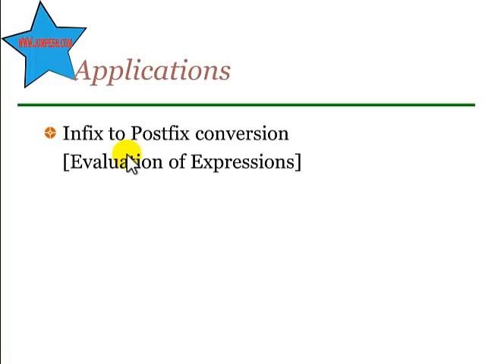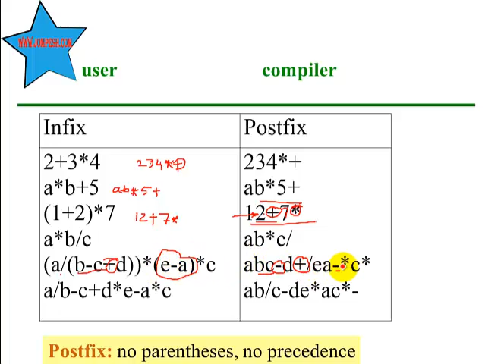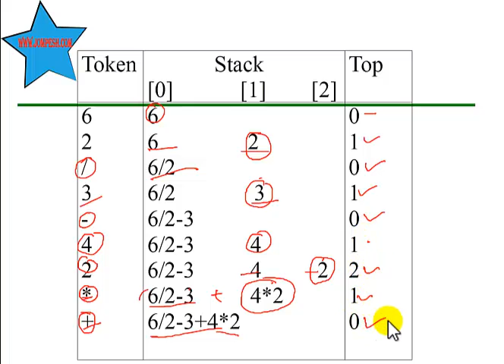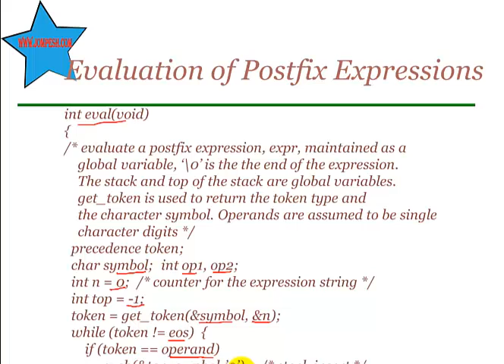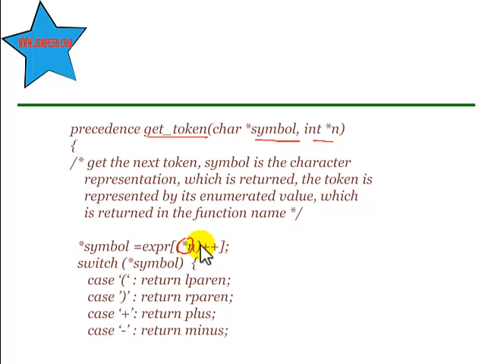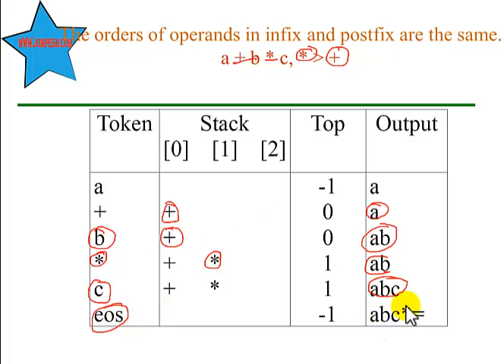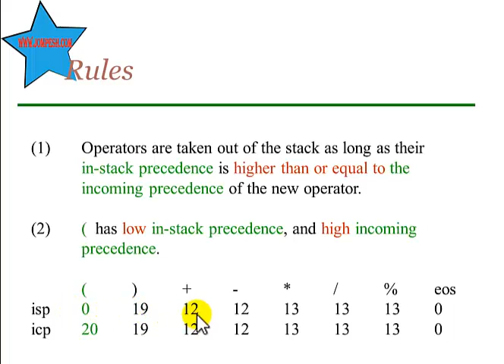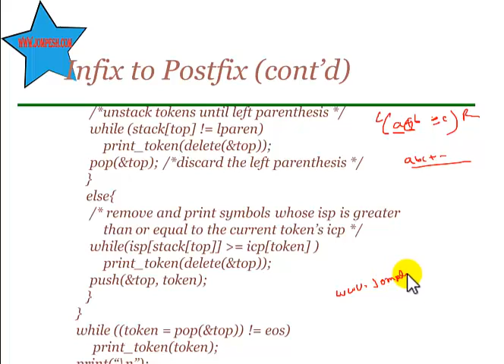ডেটা স্ট্রাকচার: ইনফিক্স এবং পোস্টফিক্স শেখার সেরা উপায়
এই ভিডিওতে ডেটা স্ট্রাকচারের ইনফিক্স এবং পোস্টফিক্স নিয়ে বিস্তারিত আলোচনা করা হয়েছে। যারা বাংলায় ডেটা স্ট্রাকচার শিখতে চান, তাদের জন্য এটি একটি আদর্শ ভিডিও। আরও টিউটোরিয়াল পেতে এ যান।